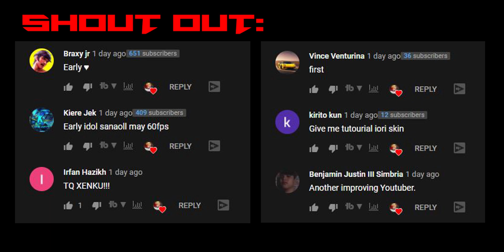How To Use Chou 2021 | Chou Gameplay Rotation TUTORIAL | Mobile Legends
This is how you SHOULD US CHOU in RANKED GAME! Mobile Legends Full Chou Rotation Gameplay 2021🔥🔥🔥

Chou's role in MLBB is a fighter who has great Charge and Burst capabilities. This hero is not the easiest hero for new players to master but once you get the hang of it, you can easily slay your enemies with his combo.

This Channel is all about Gaming Content in Mobile Legends. You will gaming montages, gameplays, tutorials, builds and more!

Chou Tutorial + Tips and Tricks:\

Questions:🤔🤔🤔
What is your highest rank?
-My highest rank is Mythical Glory

What is your main role in Mobile Legends?
-I usually use offlane or fighter heroes like Chou, Yu Zhong, X.Borg, and Esmeralda

What is your Mobile Phone?📲📲📲
-I use Realme 6 Device

What screen recording you use?🎥🎥🎥
-I just use my phone screen recording

When do you upload new content videos?🗓️ 🗓️ 🗓️

What is your Editing Software?✏️✏️✏️
-I currently using Filmora 9 as my Editing Software. It is available in Windows, MAC, and Linux

In this video:
chou
chou tutorial
chou rotation
chou tips and tricks
chou tips and tricks 2021
chou tips 2021
chou tips
chou tricks
chou tricks 2021
chou gameplay tutorial
chou gameplay tutorial 2021
chou rotation gameplay
chou rotation gameplay 2021
chou full tutorial
chou full tutorial gameplay
chou full tutorial 2021
chou full tutorial gameplay 2021
how to use chou
how to use chou 2021
how to use chou in ranked game
chou rotation tutorial
chou tutorial 2021
chou rotation tutorial 2021
chou rotation 2021
chou gameplay
chou gameplay 2021
chou rotation gameplay
chou tutorial gameplay
chou tutorial gameplay
chou guide
chou guide 2021
chou rotation guide
chou rotation guide 2021
ml chou
ml chou tutorial
ml chou rotation
ml chou rotation tutorial
ml chou tutorial 2021
ml chou rotation tutorial 2021
ml chou rotation 2021
ml chou gameplay
ml chou gameplay 2021
ml chou rotation gameplay
ml chou rotation gameplay 2021
ml chou tutorial gameplay
ml chou guide
ml chou guide 2021
ml chou rotation guide
ml chou rotation guide 2021
mobile legends chou
mobile legends chou tutorial
mobile legends chou rotation
mobile legends chou rotation tutorial
mobile legends chou tutorial 2021
mobile legends chou rotation tutorial 2021
mobile legends chou rotation 2021
mobile legends chou gameplay
mobile legends chou gameplay 2021
mobile legends chou rotation gameplay
mobile legends chou rotation gameplay 2021
mobile legends chou tutorial gameplay
mobile legends chou guide
mobile legends chou guide 2021
mobile legends chou rotation guide
mobile legends chou rotation guide 2021
mobile legends chou chou gameplay tutorial
mobile legends chou chou gameplay tutorial 2021
mobile legends chou chou rotation gameplay
mobile legends chou chou rotation gameplay 2021
mobile legends chou chou full tutorial
mobile legends chou chou full tutorial gameplay
mobile legends chou chou full tutorial 2021
mobile legends chou chou full tutorial gameplay 2021
mobile legends chou how to use chou
mobile legends chou how to use chou 2021
mobile legends chou how to use chou in ranked game
ml chou tips and tricks